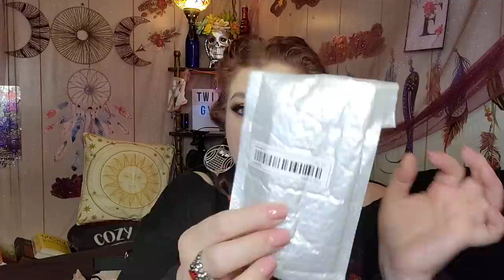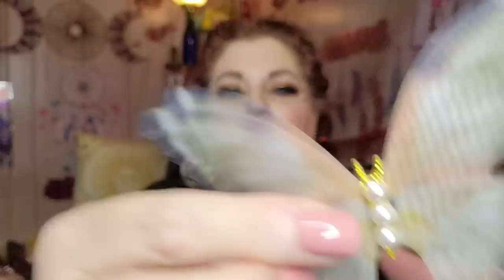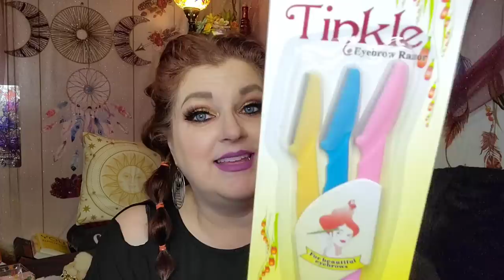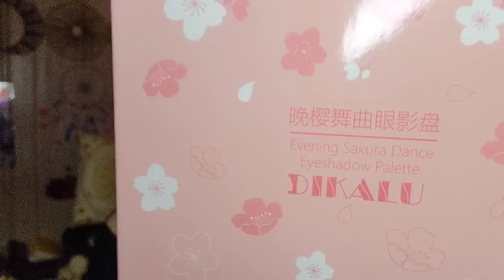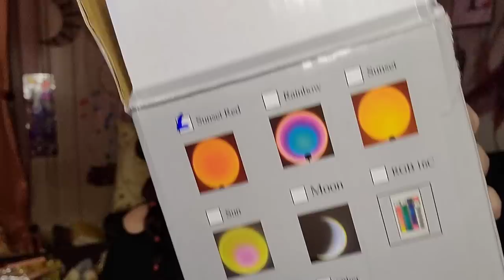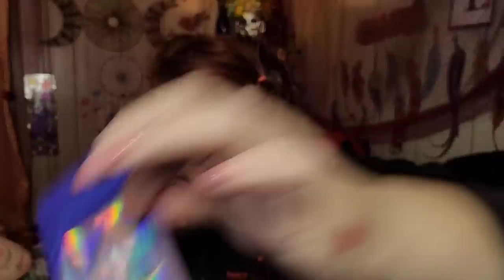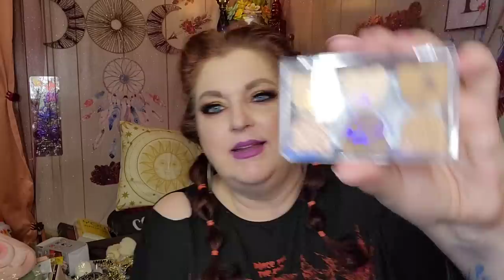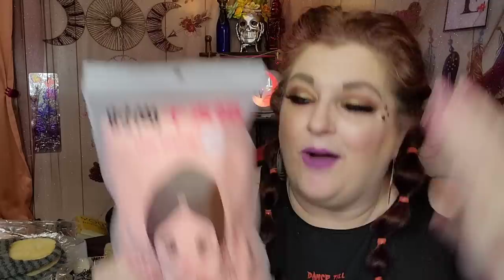Temu Mystery Box Unboxing | Whats Inside? *OMG, it's gorgeous!*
(The original price is $7.49)

Find all my items here:
*The order of product links is based on the order in which the products appear in the video
1. Kiss Beauty Two Color Eye Shadow $1.79💰
2. Blue Fishtail Hair Claw $1.69💰
3. 4Pcs Mini Cute Penguin Car Ornaments $5.49💰
4. Flower Hair Bun $1.79💰
5. 18 Color Matte Lip Gloss $0.79💰
6. 1pc Decorative Floral Hairpin $2.09💰
7. Fuzzy and Cute Hair Clip $1.69💰
8. Faux Pearl Hollow Fan Tassel Hair Clip $1.88💰
9. 2pcs Creative Cartoon Sealing Clip $1.29💰
10. 1pc Rabbit Ears Fur Ball Keychain $1.34💰
11. 1pc Fuzzy Doll Keychain $3.41💰
12. 6pcs/set Faux Pearl Pins $1.19💰
13. Butterfly Chain Open Ring $1.07💰
14. Vintage White Flower Hair Clip 1pair $3.49💰
15. Transparant Flower Print Makeup Bag $2.11💰
16. 2pcs Butterfly Hairpins $3.77💰
17. Gradient Makeup or Nail Powder Brush $1.88💰
18. Open Cuff Butterfly Charm Bracelet $3.81💰
19. Chair Shape Phone Holder $0.57💰
20. Blue Butterfly Tassel Hair Claw Clip $2.99💰
21. Unicorn Heart Pendant Necklace $1.79💰
22. 1 piece Cute Flip Octopus Doll $2.49💰
23. Eyebrow Or Face Hair Safety Razors $0.99💰
24. 4pcs/set Coffee Scoop $1.98💰
25. Fashion Headbands No Slip 0.71💰
27. 1pc Sunset Light Projector With Remote Control &16 Color Changing $5.49💰
28. Plush Cute Tissue Box For Car $3.99💰
29. Sleeping Panda Car Ornament $5.49💰
30. Rose Golden Nail Clipper Set $3.14💰
31. Full Cover Nail Art Stickers $0.44💰
32. Tulip Large Grip Clip $1.52💰
33. Shiny Zircon Butterfly Ear Cuff $1.69💰
34. Werewolf Pendant Keychain $2.49💰
35. Fluffy Home Slippers $4.49💰
36. Hair Drying Towels $2.60💰
37. 1pc Cobblestone Bathroom Bath Mat $4.99💰
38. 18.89in Lovely Flower Plush Cushion $11.99💰
39. 1pc Creative 9pcs Tulip Night Lights $10.99💰
(Sold-out items are not listed.)